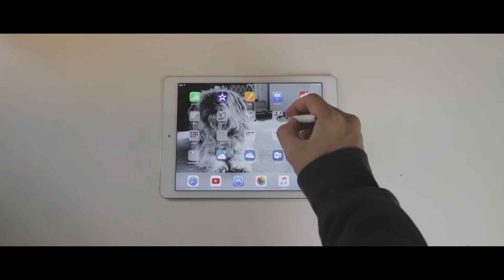The Beginner's Forest - [ SPEED ART ] - Procreate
This artwork is made mostly with default brushes in Procreate (Procreate ios). This artwork was painted during mid May by - Jaiden Chicote.

You can download and access this artwork through 'Artstation'

Equipment Used:
- Canon 70D
- Weifong Tripod

Software Used:
- Procreate (iOS)]
- Photoshop
- Adobe Premiere Pro
- Adobe Audition